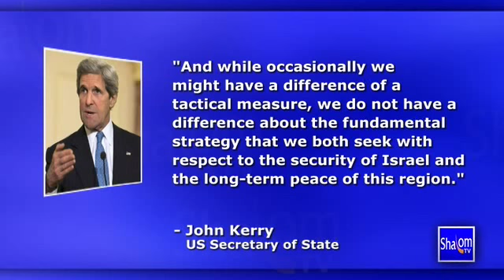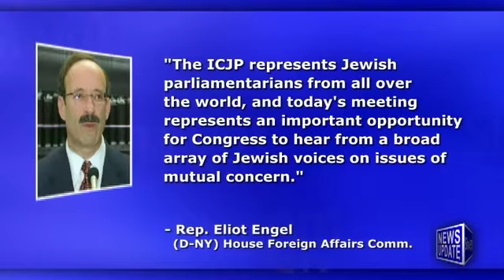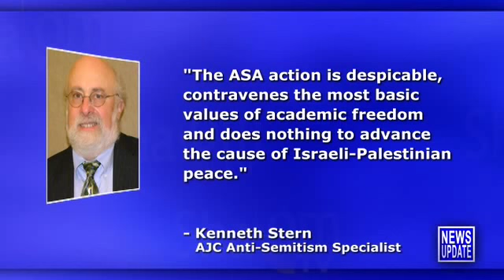Shalom TV News Update 12/5/13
Shalom TV Daily News with Teisha Bader - December 5, 2013